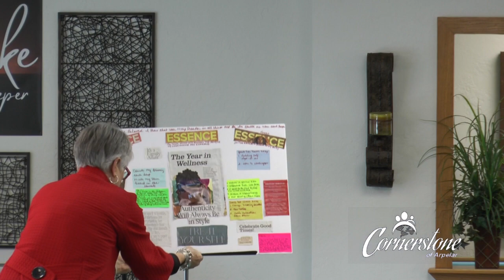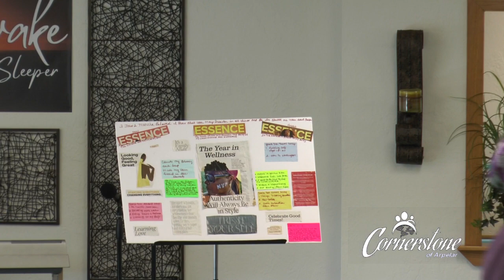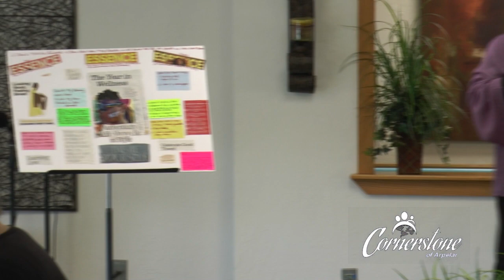"I Miss Your Voice"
Rev. Marcia Bumper